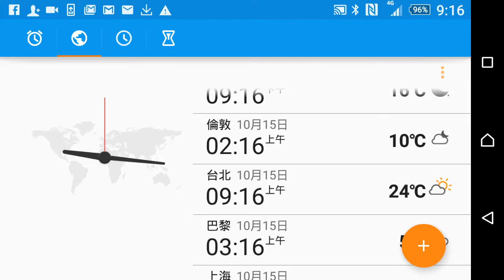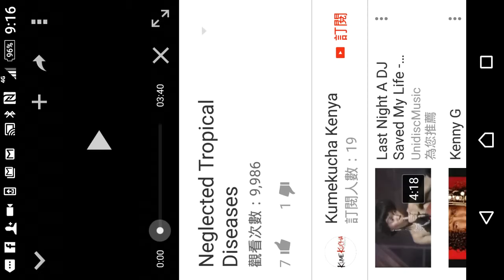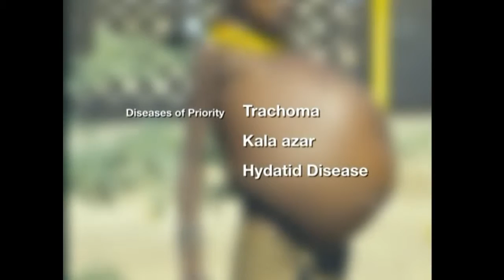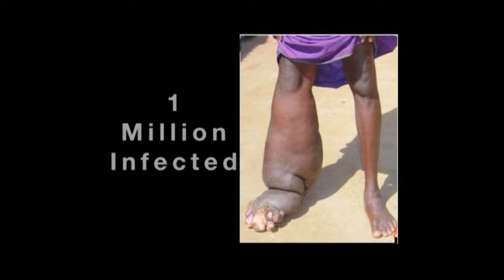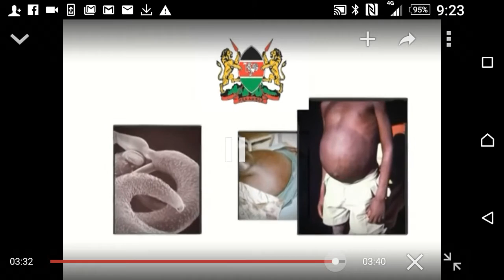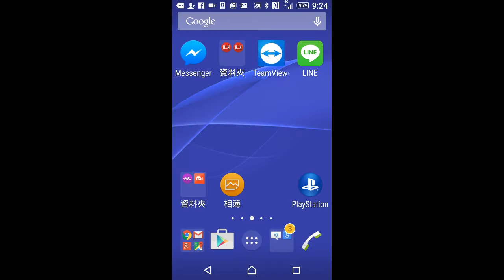肯亞疾病（9分5秒） 家蚊傳播 熱帶象皮病 砂眼 臺灣早期之 離島象皮病 淋巴組織 膨大 電影 “無卵頭家” 利施曼原蟲 一年有四千個病例 幼兒具多 巧克力囊腫 與 此 寄生蟲病竈 可以外科手術移除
肯亞疾病（9分5秒）
家蚊傳播 熱帶象皮病 砂眼
臺灣早期之 離島象皮病 淋巴組織 膨大 電影 “無卵頭家”
利施曼原蟲
一年有四千個病例 幼兒居多
巧克力囊腫 與 此
寄生蟲病竈 可以外科手術移除
肯亞的願景 2030 年

此粉絲專頁
截至目前 短短兩日內 已上載 先前一百四十部 小宋拍製 的影片 並加編碼
NO.0001-NO.0140
類分 以 人文為主 (涵 語言 史地 考古 藝術 各領域 )
攝製品質 甫因 初試 效果有待提昇
誠摯邀您 前往一探
君可留言 並不吝賜贊
稍后 將有
( 1.) Science No. One （已備妥 開放）（主題是 天文 與 地質）
與
( 2.) Evo Devo （已成立 月餘）（主題是 生物）(目前 已上傳72 部, 編號 自 NO.0001 至 NO.0072 )
以及
( 3.) Medicine No. One ( 主題是 醫療）
前後 入列

腹案之中 尚有 音樂類（包括 靈魂 節奏藍調 爵士 民謠 新世紀 電子 流行 國樂 古典 各式曲風 均將一併蒐羅）

此外 個人文藝創作
已然 分流
於

兩處

2015.八月十三號 週四 凌晨 三點二十分 於 板橋府中站